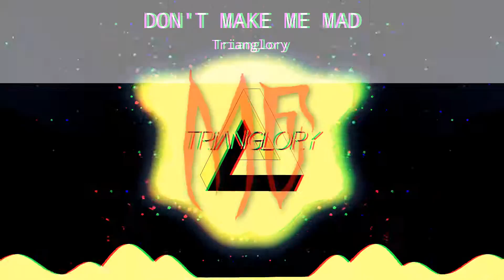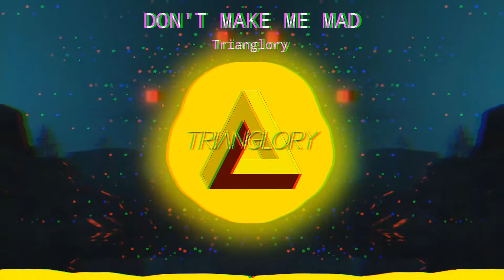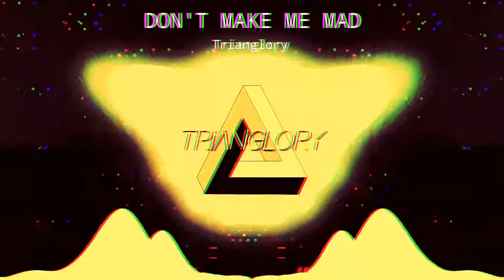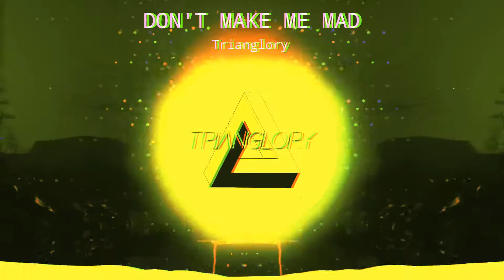Trianglory - Don't Make Me Mad [Official Audio]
"Don't Make Me Mad" is OUT NOW!

And here we are, a brand new original track. This is my first time I've tried Metalstep. Also there's my scream in this track. And here is the present to you. Time to RAVE, and DON'T MAKE ME MAD!

Visual by Beeple
Video edited by Trianglory
Software used: Camtasia 2019 & Vizzy

LYRICS:
I'm angry from the bottom of my soul
My mind can't control anymore
Who's playing with me?
DON'T MAKE ME MAD!